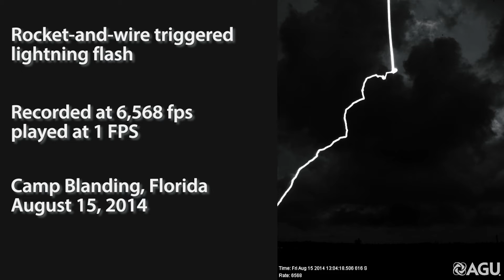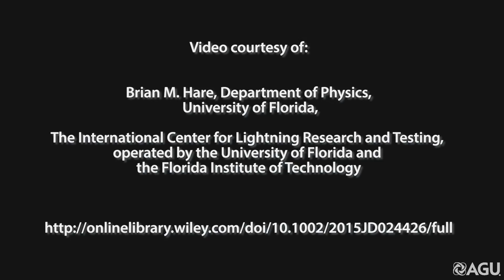Triggered lightning induces a terrestrial gamma ray flash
This raw footage shows a lightning flash scientists triggered by launching a rocket with a trailing spool of Kevlar-coated copper wire into the air. This lightning flash is particularly important because, while not clear from the video, it produced a terrestrial gamma ray flash (TGF), an intense burst of gamma rays from a thunderstorm that can last from tens to hundreds of microseconds.

Until their discovery in 1994, scientists believed the kinds of high-energy particles occurring during TGFs could not be produced in Earth’s atmosphere. These particles are normally produced by particle accelerators or astrophysical phenomena. But scientists now know thunderstorms can make TGFs with such high fluxes of gamma rays that they can overwhelm space instruments designed to observe the sun. In addition, TGFs produce beams of electrons and positrons that propagate into space and spiral along Earth's magnetic field lines. It has even been suggested that TGFs could pose a health risk to individuals in aircraft near thunderstorms.

Data from this lightning flash is helping researchers understand the connection between lightning and TGFs, which are generally only observed from orbiting satellites. This is only the second TGF ever produced by triggered lightning.

The scientists reported their findings in a recent study in the Journal of Geophysical Research Letters: Atmospheres, a journal of the American Geophysical Union.